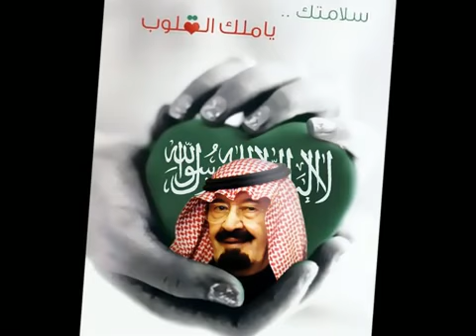أغنية سلامتك يابوي أداء الفنان رابح صقر 2011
اغنية سلامتك يابوي للفنان رابح صقر